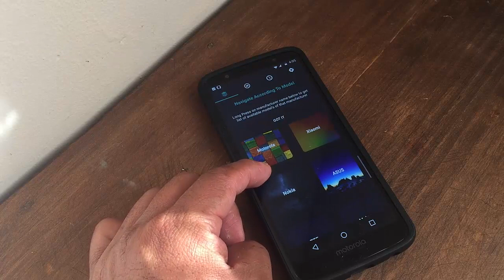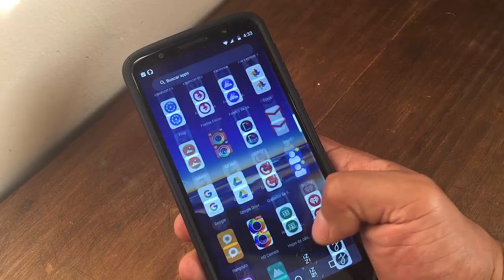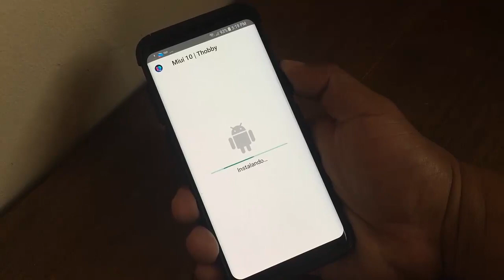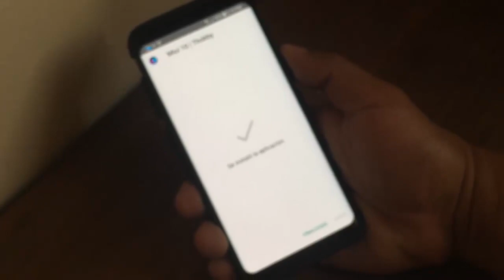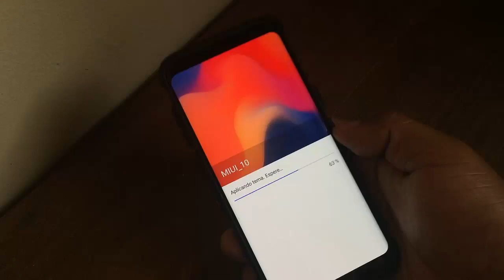personaliza tu movil con estas apps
Hasta pronto. :)

See ya